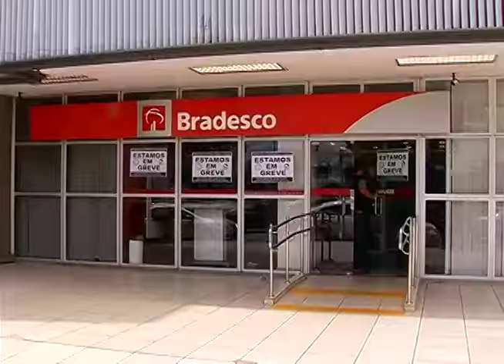Turistas são Assaltados por Piratas em Praia de hotel de luxo, na Ponta Negra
02º BLOCO JORNAL 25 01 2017 - Turistas são Assaltados por Piratas em Praia de hotel de luxo, na Ponta Negra